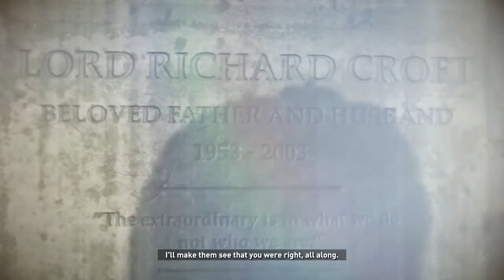Rise Of The Tomb Raider الحلقة السابعة